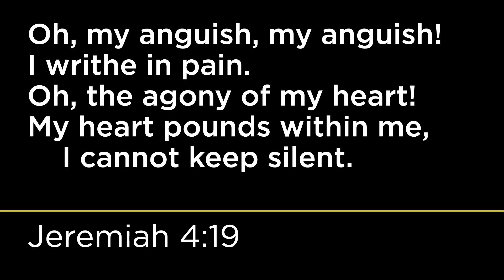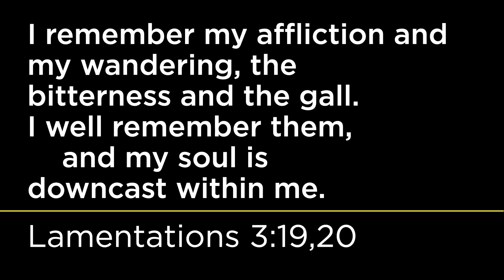VIDEODEVO 2020 11 05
Feeling down? Glued to bad news? These honest verses, written at a time of national tension 2500 years ago, will encourage you today!